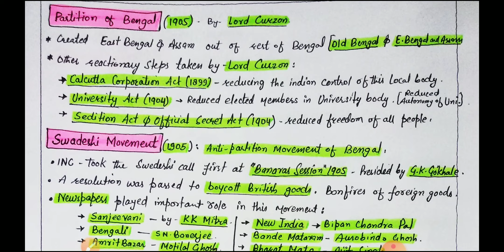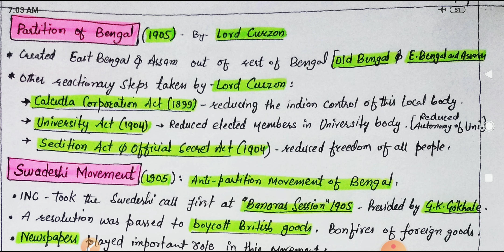Lec- 05 Modern History || VLW Classes || Freedom Movement